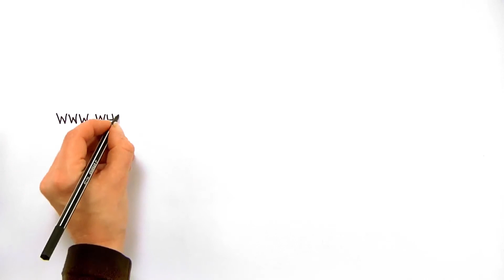What the heck is ARBEJDSGLAEDE?!??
En lille kort animeret film, der kan hjælpe dig med at forklare dine engelsktalende kolleger, hvad 'arbejdsglæde' betyder.